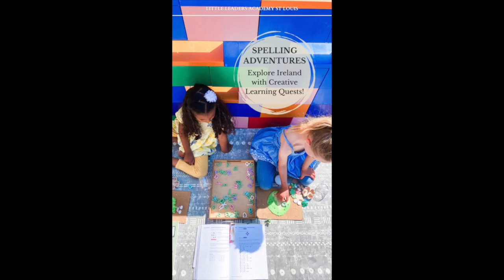Spelling Adventures: Explore Ireland with Creative Learning Quests!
St Louis Summer Camp
Care Adventure Camp: A Nature-Infused Journey for Young Explorers

Are you in search of a summer camp that not only educates but also nurtures your child’s connection with nature? Look no further! Join us at Little Leaders Academy for CARE Adventure Camp – where nature, STEM, and cultural exploration come together to create a unique and engaging learning experience for ages 3-12.

2024/25 OPEN ENROLLMENT:
Discover more about our nature-inspired learning environment by providing your details through You can fill out our digital application

 (St Louis Forest School) (St Louis Waldorf School) (St Louis Montessori School)
🍀 Playful Learning: Transform Spelling Drills into Irish-themed Adventures!

🍀 Dive into the world of creative learning with our Irish-themed spelling quests! Using play-dough and loose parts, children immerse themselves in hands-on activities that enhance spelling skills while sparking imagination.

Did you know? When children engage in hands-on activities like this, they activate multiple areas of their brain, leading to deeper learning and retention of spelling rules. As they manipulate play-dough and arrange loose parts, they're not just memorizing spelling rules—they're actively exploring concepts and making connections.
To uplevel this spelling experience, consider incorporating storytelling into the activity. Encourage your child to create a narrative using the words they're spelling, or challenge them to build a scene with their play-dough creations. This adds an extra layer of creativity and engagement to the learning process!